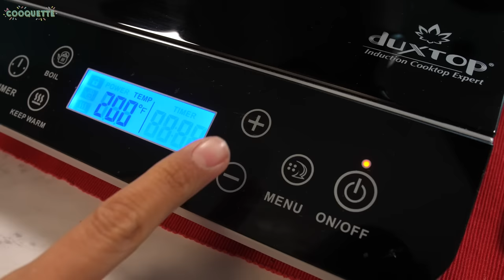¡FRUTA QUE SE QUIEBRA! TANGHULU DE FRUTAS PERFECTO PARA SAN VALENTÍN - La Cooquette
¡Haz TANGHULU fácil con esta receta llena de tips y trucos para que te quede perfecto! Este dulce chino de frutas es perfecto para regalar en San Valentín o cualquier día a alguien especial ⬇Ingredientes abajito⬇ --- Subscríbete GRATIS a La Cooquette

INGREDIENTES
-200 gramos de azúcar blanca refinada
-100 gramos de agua potable
-tu fruta favorita, de preferencia alguna que no suelte mucho jugo (uvas, fresas, moras, mandarinas)

-Por si necesitas convertir los ingredientes a otro tipo de medidas, ve a este enlace